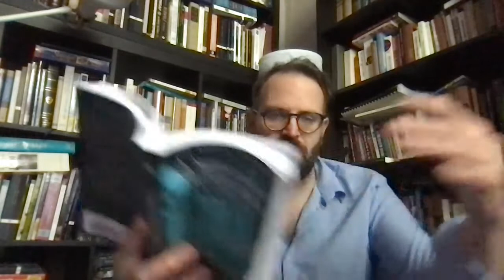A Midsummer Night's Dream Lecture, Act 2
A general, contextualized reading of Shakespeare's A Midsummer Night's Dream, Act 2.